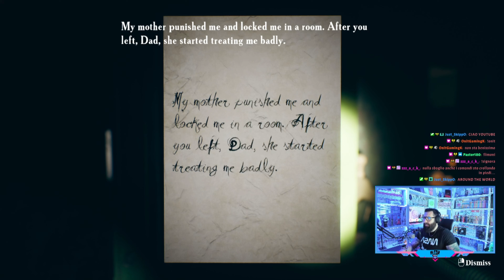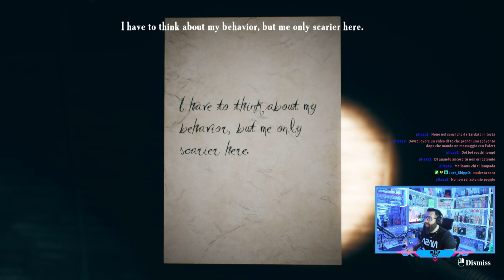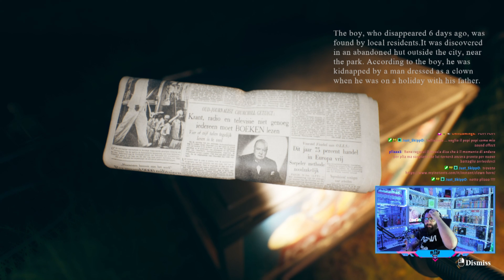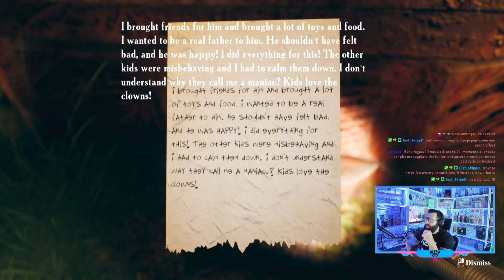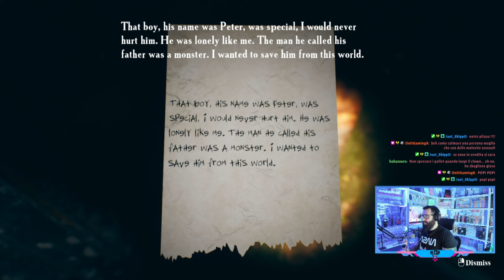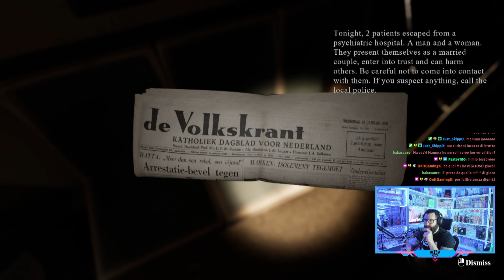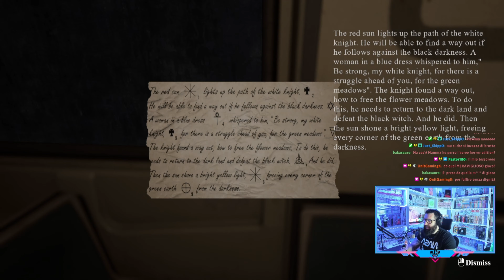FIND YOURSELF - Un treno dell'orrore, ma di quelli fatti molto bene! [Full Gameplay Twitch ITA]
Adormamo i giochi di Emika Games e anche Find Yoursel ci ha fatto impaurire bene bene bene! Semplice, ma grazie a flashback e situazioni alternative abbiamo vissuto vari scenari paurosissimi! Bravo Emika!!

Quello che vedete è preso da una live di Twitch, con first reaction al gioco e lettura chat in live.